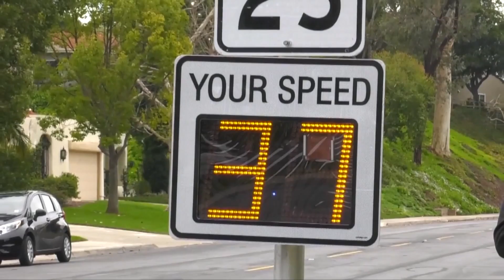Security Update July 26, 2017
Presented by Security Director, Tim Moy.